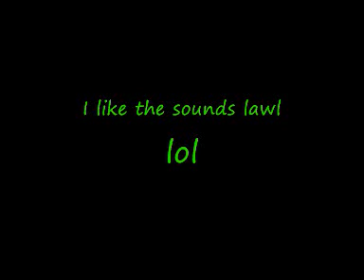Something I made a long time ago...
Nom